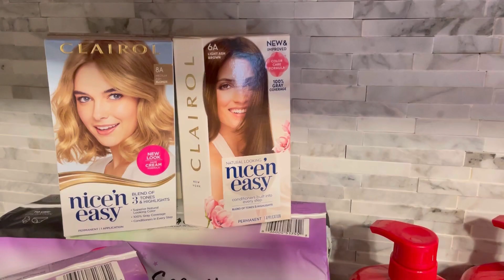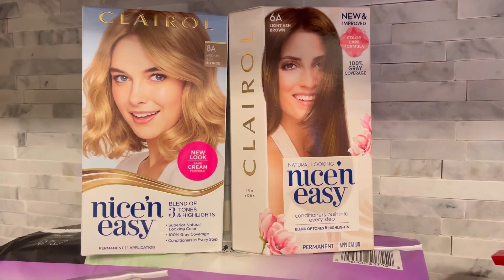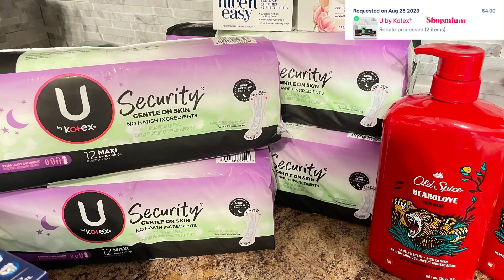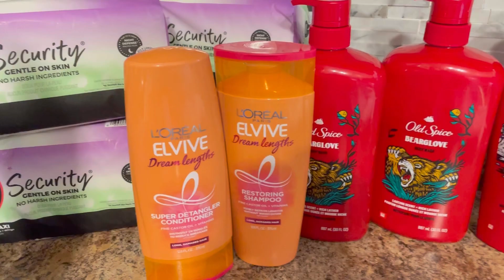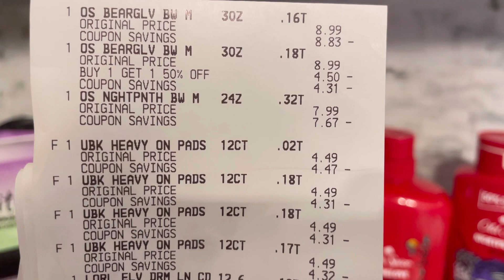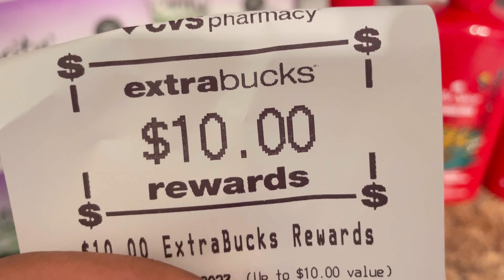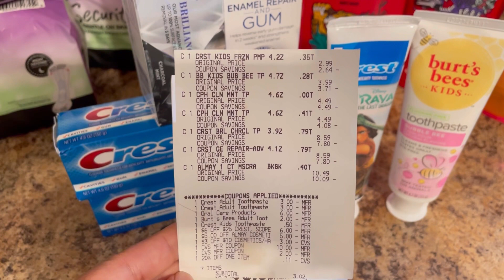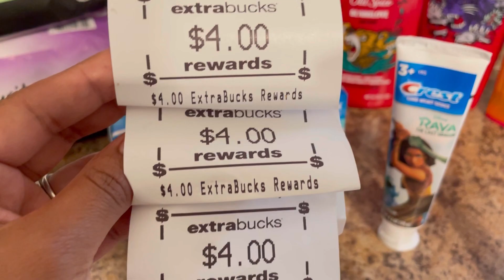🔴CVS COMPRA PEQUEÑA POR MENOS DE $5✅8/13-8/26